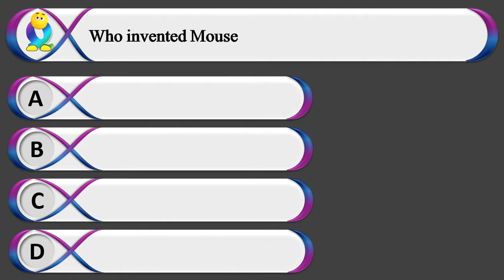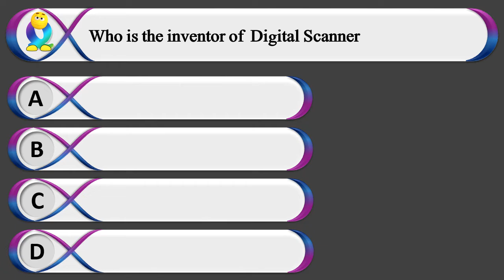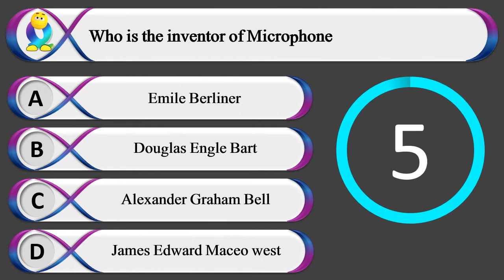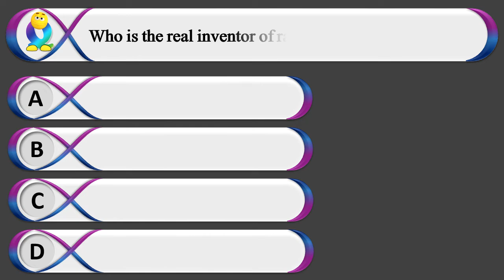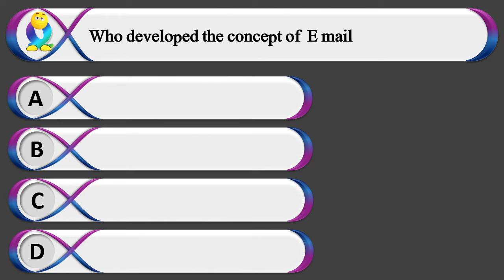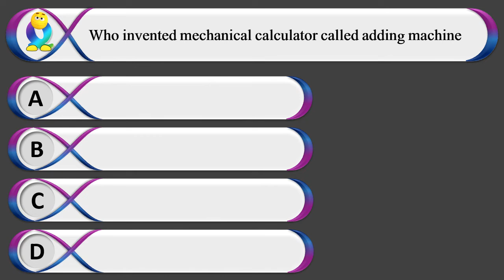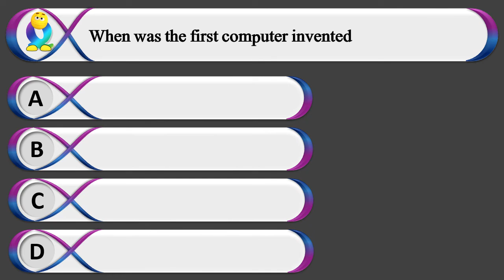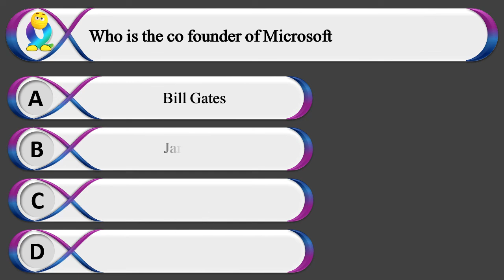Top 100 computer invention MCQs|| Computer devices inventions||PPSC, FPSC,NTS,OTS,PTS,ARMY,NAB,NAVY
"INFORMATIVE KNOWLEDGE" is an education platform.

This channel "INFORMATIVE KNOWLEDGE"  is specially designed to provide its viewer with all kinds of test preparation videos
regarding NTS, OTS, STS, PTS, ITS, CTSP, PPSP, FPSC, SPSC, BPSC, KPPSC PAF, Pak Navy, Pak Army, IB, FIA, NAB, Assistant Directors,
Anti-Corruption, Banks, Judiciary, Excise Inspector, Lecturer, and Other departmental tests.

button and a bell icon to get the latest notification about our latest uploads.